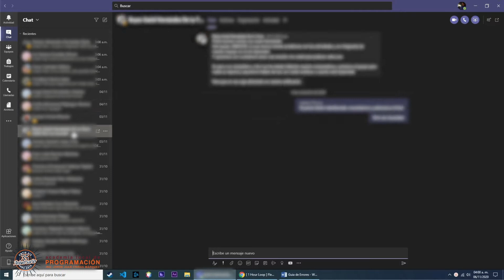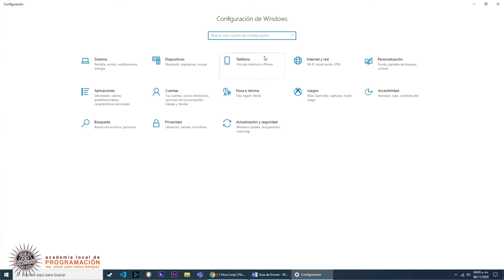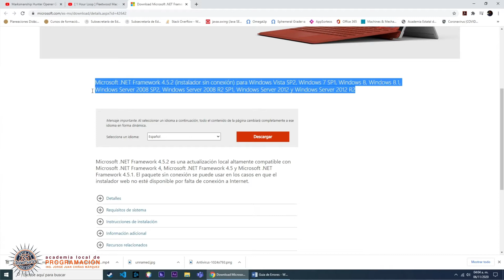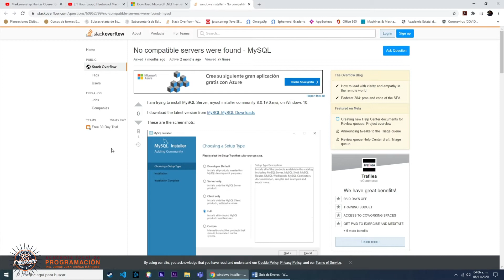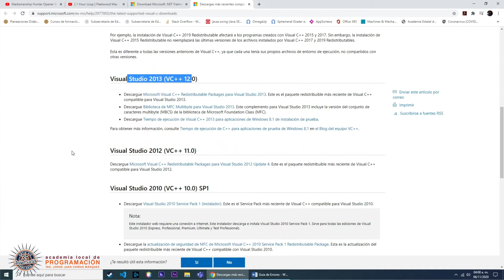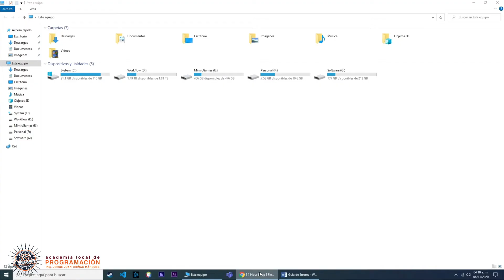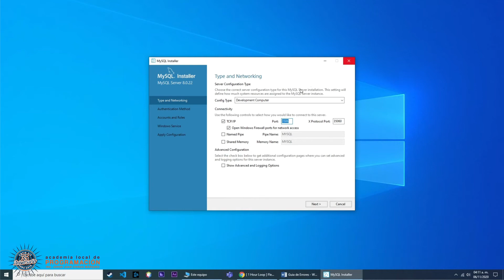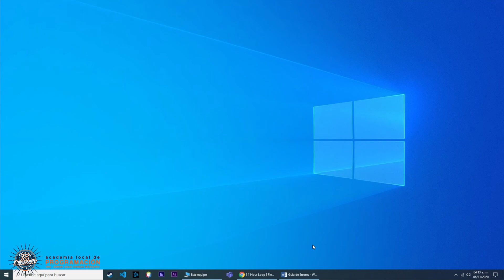CBTis 213: Posibles Soluciones Instalación MySQL 8.0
CBTis 213 - Academia Local de Programación
Estrategia Nacional de Escuela en Casa
Exposición Docente correspondiente a la Sesión 12B para el grupo 5C y 5D.
Programación 4.1 - Construye BD para Aplicaciones Web.

Posibles soluciones para errores obtenidos durante la instalación de MySQL Community Server 8.0 CE.
FUNNY TikTok Skateboard Vibe Compilation!! - Fleetwood Mac "Dreams" cover by Lanie Gardner
06 de Noviembre de 2020
Minatitlán, Veracruz